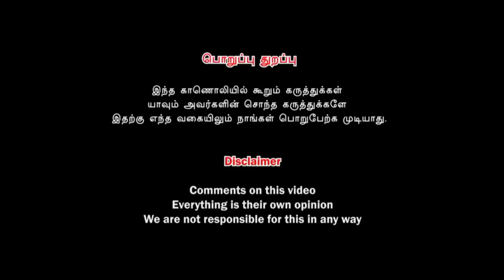சசிகலாவை அதிமுகவில் இனைக்க பா ஜ க முயற்சி செய்து வருகிறதா |L murugan பதில்|T T Vநிலையென்ன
அதிமுகவில் சசிகலா இனைந்தால் அ ம மு க என்னவாகும்